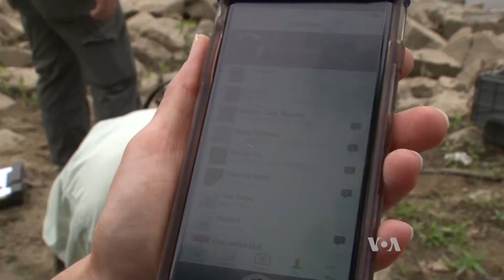Forget Butterfly Nets; Today's Naturalists Capture Specimens on Phones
Your smartphone can help scientists keep tabs on changes happening in the natural world. More than one hundred thousand citizen scientists around the globe are snapping pictures of all kinds of plants and animals using the iNaturalist app. It is giving researchers an unprecedented amount of information about what lives where, and how that is changing with humanity’s expanding footprint. Steve Baragona has details.